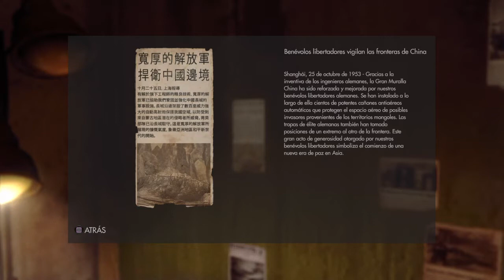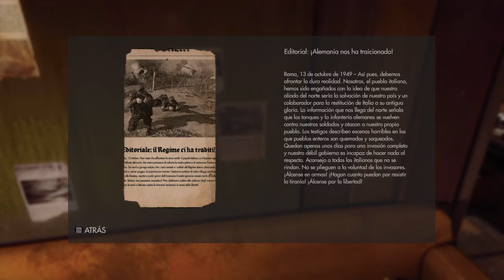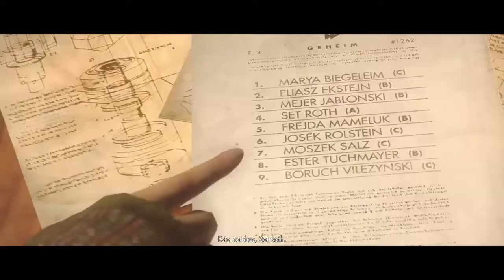Wolfenstein®: The New Order #8